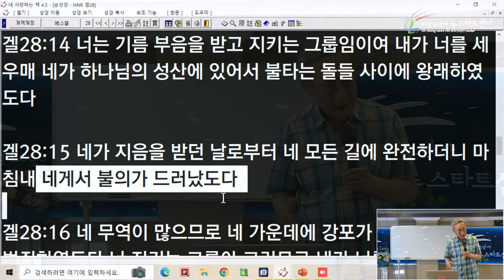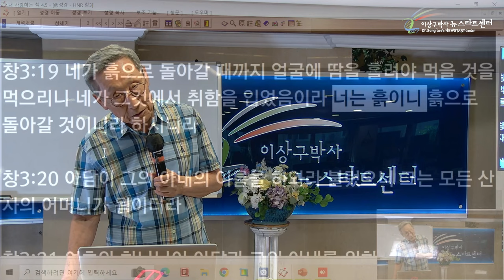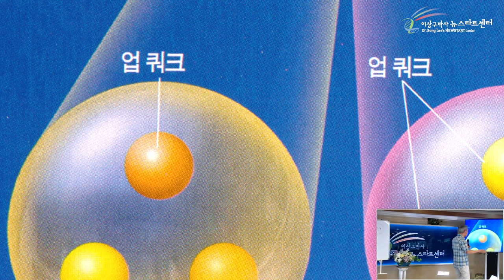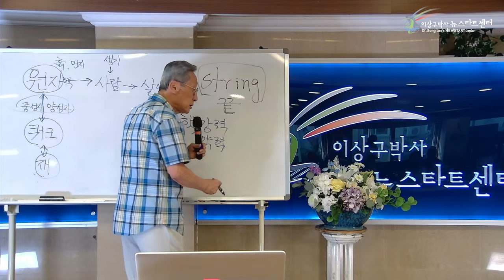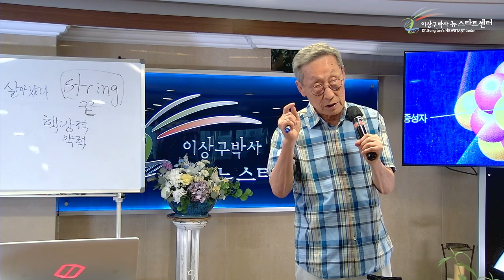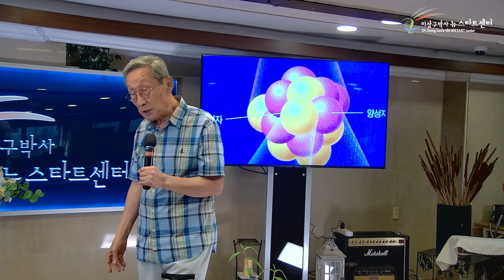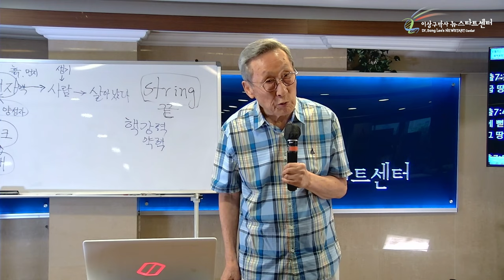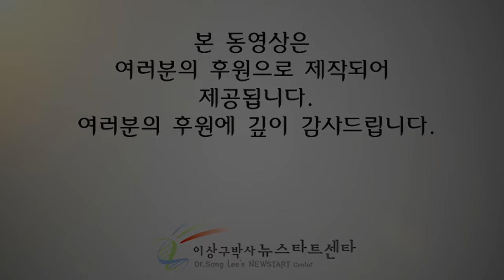[뉴스타트 성경강의] 불은 어디로부터 나오나?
⏱️ 타임라인⏱️

00:00:00 하나님은 무조건적 사랑

00:12:14 창세기 2장

00:15:32 원자

01:02:00 바로가 이 때에도 그의 마음을 완강하게하여 그 백성을 보내지 아니하였더라